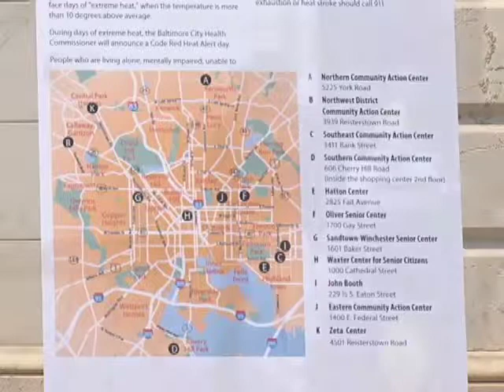2011 Code Red Heat Alert Plan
Mayor Rawlings-Blake joins city agency leaders to announce the 2011 Code Red Heat Alert initiative, a multi-agency, coordinated approach to providing cooling relief to vulnerable populations in Baltimore City during a heat crisis.